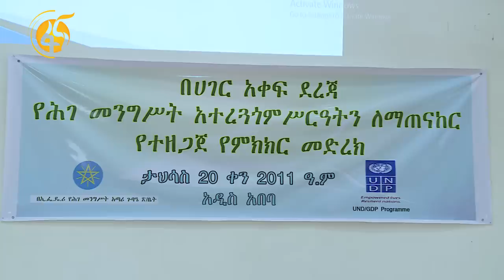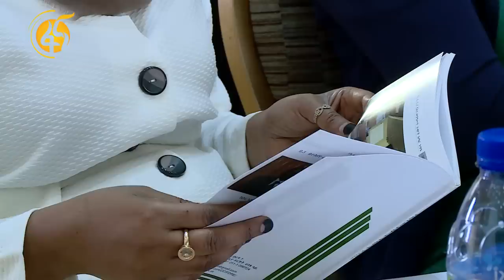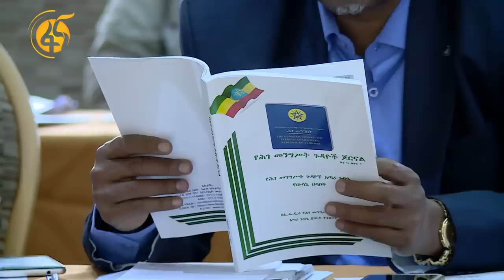የህገ መንግስት አተረጓጎም ስርዓት